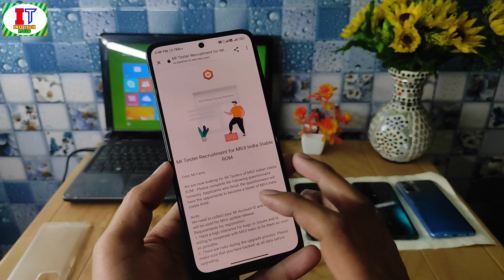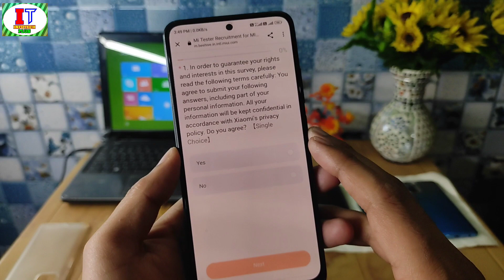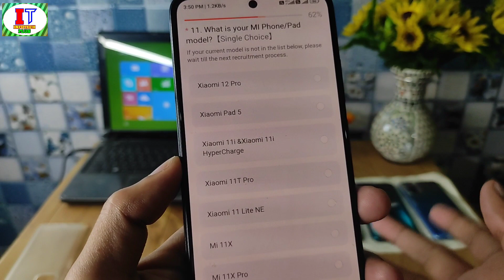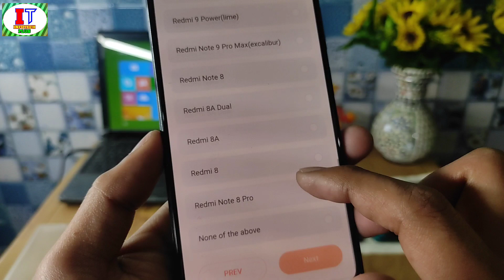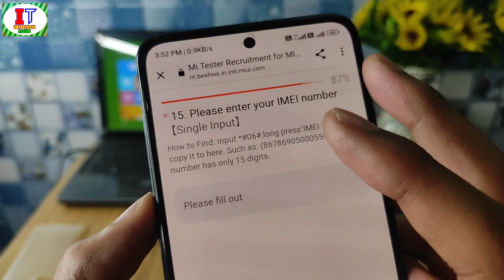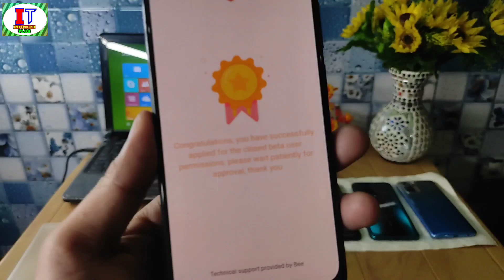MIUI 14 India & Global Mi Pilot Tester Registration Start & Get MIUI 14 First In India & MIUI 14 IND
Finally MIUI 14 India & Global Mi Pilot Tester Registration Start & Now Register To Get MIUI 14 Mi pilot tester Update In India First & Use MIUI 14 Update in India & How to Register for MIUI 14 India Live Demo & MIUI 14 India Register Start For Redmi Note 8/9/10/11/12 Series & Redmi K20 Series & Some POCO Device's

Device's For MIUI 14 Registration

Redmi Note 10 Pro/Max/Redmi 10A/10C/Power
Redmi Note 10/10S/Redmi Note 11/11 Pro
Redmi Note 11 Pro+/Redmi Note 9/9 Pro/Max
Redmi Note 8/8 Pro/Redmi K20/K20 Pro/Mi11
Redmi 9/9A/9Prime/9Power/Xiaomi 11i/11i HyperChange

Finally MIUI 14 India & Global Beta testing Registration Start Register Now

Register For Global Device's

register For India Device's